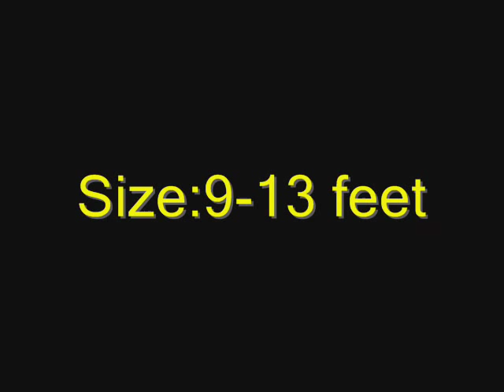Shark Pictures Short Fin Mako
pictures of the short fin mako and a fact file enjoy!!